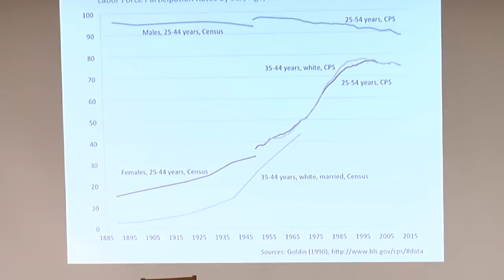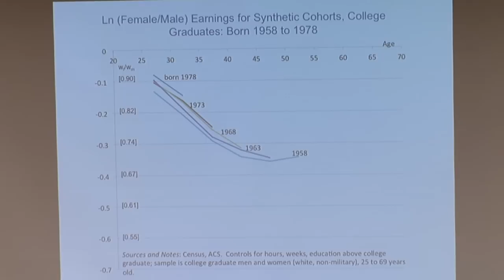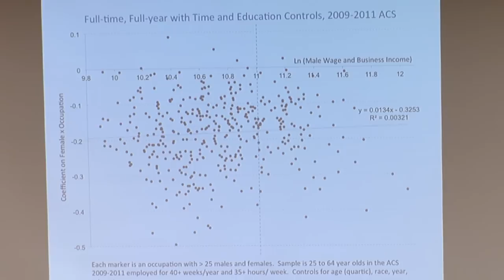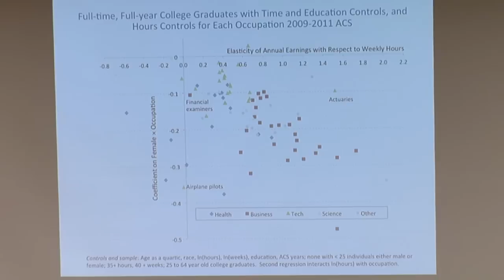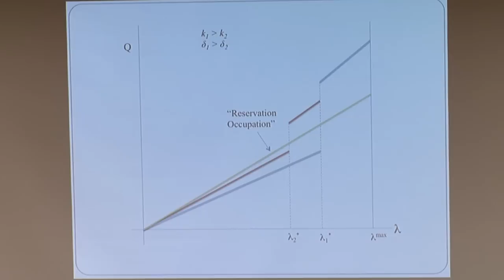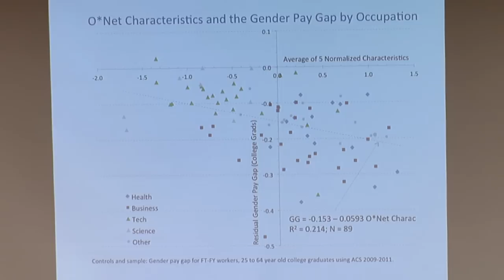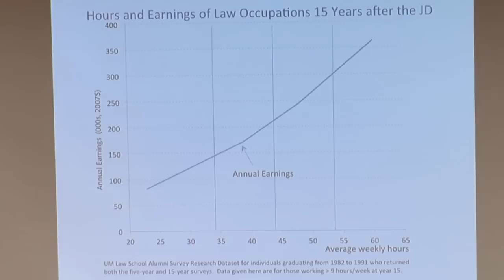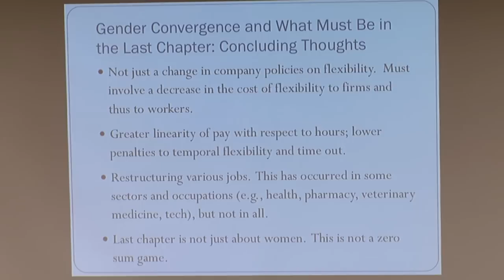Claudia Goldin on Gender Equality in the Labor Market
The Cornell Program on Ethics & Public Life and the Cornell Department of Economics present a public lecture by Claudia Goldin:

"A Grand Gender Convergence: Its Last Chapter"

Claudia Goldin (Harvard) on the gender equality in the labor market.